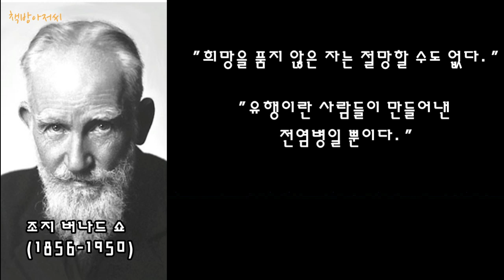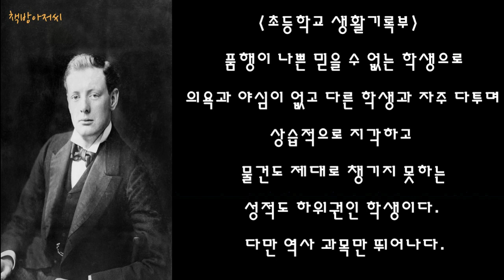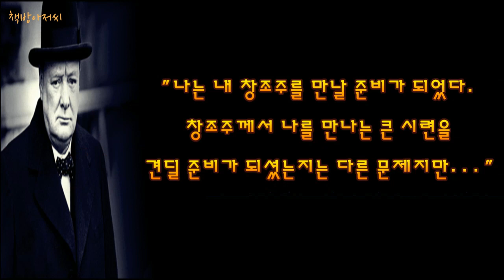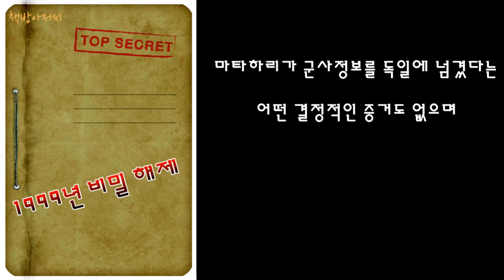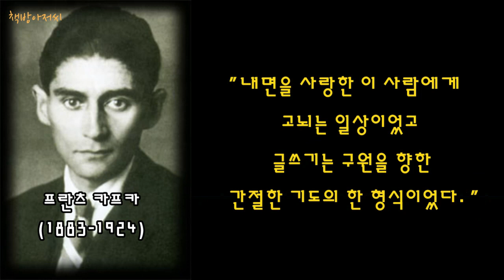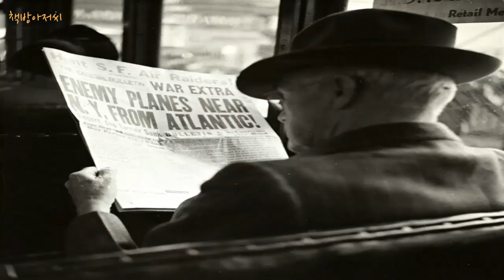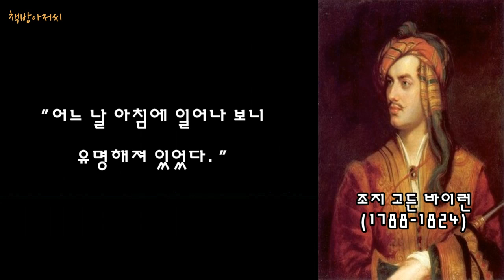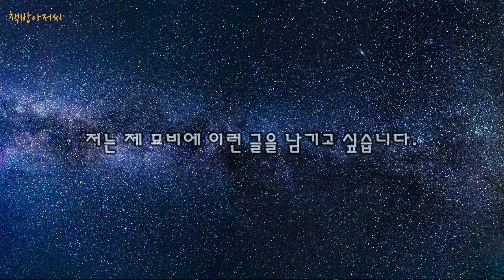묘비명 | 세상에 건네는 마지막 인사 | 명언 | 책방아저씨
세상에 건네는 마지막 인사, 묘비명

노벨 문학상을 수상한 아일랜드의 극작가인 조지 버나드 쇼 (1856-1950)는 명언 제조기라고 불릴 만큼 입담가였습니다.

“희망을 품지 않은 자는 절망할 수도 없다.”

“유행이란 사람들이 만들어낸 전염병일 뿐이다.”

“자유는 책임이다. 그래서 사람들은 자유를 두려워한다.”란 명언을 남겼습니다.

그리고 자신의 묘비에...

우리 삶의 이정표가 될 우리 시대 리더들의 '묘비명'을 책방아저씨가 읽어 드립니다.